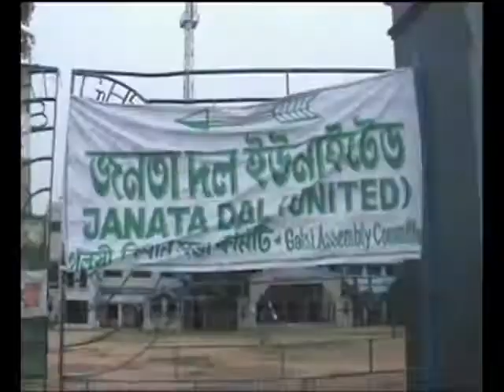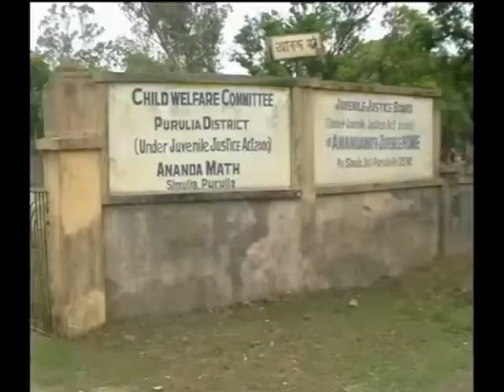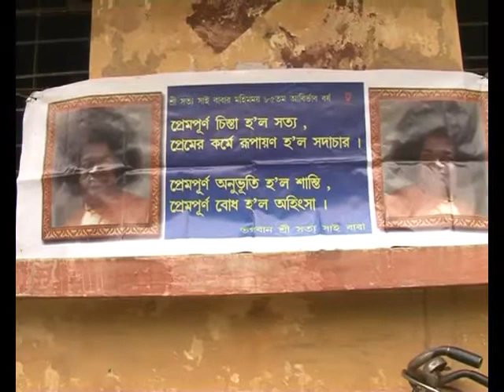VOX Top Stories 12.55 pm